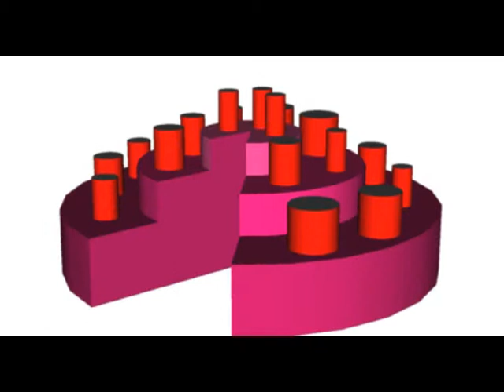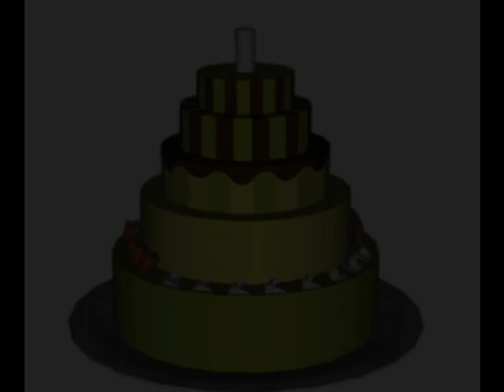Michel Propilosky - Christmas Pudding (le vent de Noël, album Valses d'hiver)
album michel propilosky Valses d'hiver Bonne étoile L'homme en blanc Promenade blanche Quand l'eau La neige est tombée Temps de chien Passe vent Les toits de ma ville Miettes de pain Christmas pudding Y'a un ours Les messagers